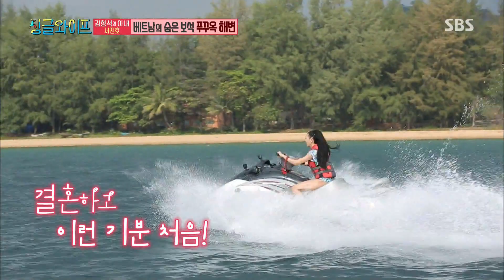서진호, 남편 김형석 또 반하게 만든 매력 ‘질주본능’ @싱글 와이프2 11회 20180404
싱글 와이프2 11회 20180404

작곡가 김형석의 아내 서진호는 제트스키를 타고 속도를 즐기는 모습을 보여 감탄을 이끌어낸다.